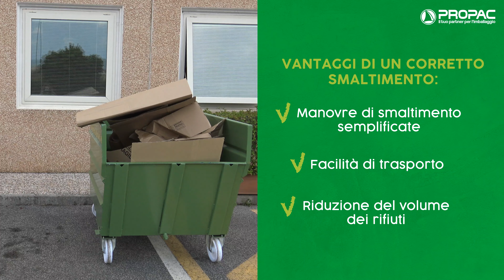Propac - Come smaltire correttamente le scatole in cartone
Quali sono le linee guida per un corretto smaltimento delle scatole in cartone? Educazione e attenzione per avere un duplice guadagno: riduzione del volume dei rifiuti e facilità di smaltimento.